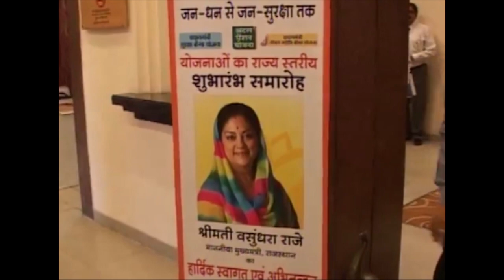Rajasthan Chief Minister Smt. Vasundhara Raje Speech at the launch of 3 social security schemes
CM Vasundhara Raje addressing during at the launch of 3 social security schemes